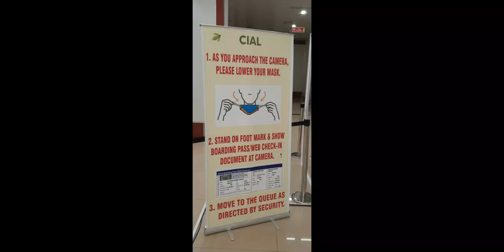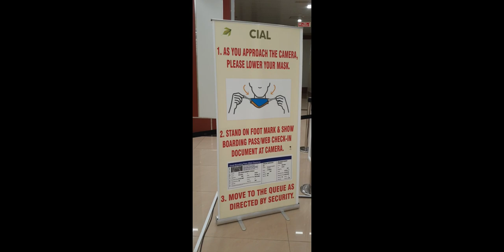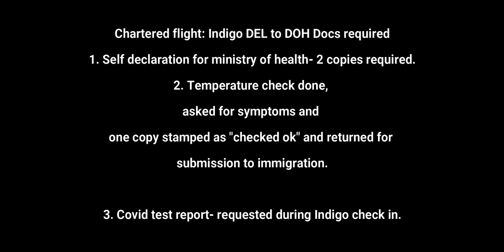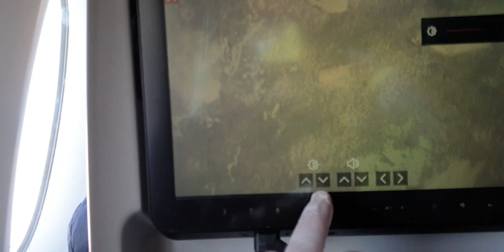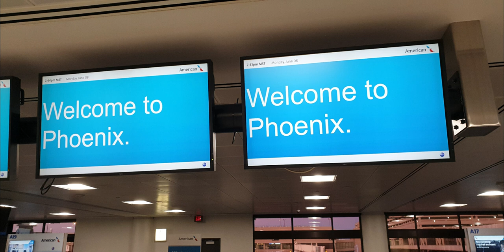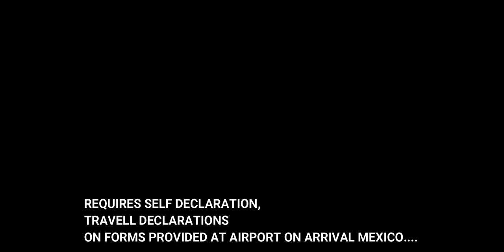Joining a ship during pandemic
joining during covid time.
Starting from Cochin to Gauymas in Mexico.